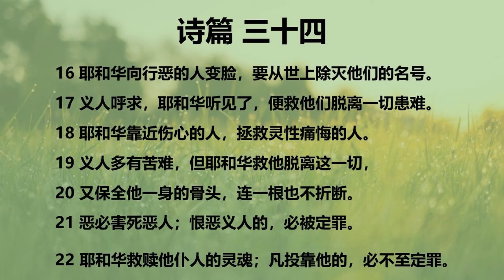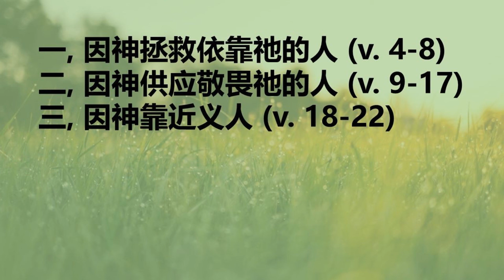灵修咖啡-诗篇第三十四篇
34:1（大卫在亚比米勒面前装疯，被他赶出去，就作这诗。）我要时时称颂耶和华；赞美他的话必常在我口中。
34:2  我的心必因耶和华夸耀；谦卑人听见就要喜乐。
34:3  你們和我當稱耶和華為大，一同高舉他的名。
34:4  我曾寻求耶和华，他就应允我，救我脱离了一切的恐惧。
34:5 凡仰望他的，便有光荣；他们的脸必不蒙羞。
34:6 我这困苦人呼求，耶和华便垂听，救我脱离一切患难。
34:7 耶和华的使者在敬畏他的人四围安营，搭救他们。
34:8 你们要尝尝主恩的滋味，便知道他是美善；投靠他的人有福了！
34:9 耶和华的圣民哪，你们当敬畏他，因敬畏他的一无所缺。
34:10 少壮狮子还缺食忍饿，但寻求耶和华的什么好处都不缺。
34:11 众弟子啊，你们当来听我的话！我要将敬畏耶和华的道教训你们。
34:12 有何人喜好存活，爱慕长寿，得享美福，
34:13 就要禁止舌头不出恶言，嘴唇不说诡诈的话。
34:14 要离恶行善，寻求和睦，一心追赶。
34:15 耶和华的眼目看顾义人；他的耳朵听他们的呼求。
34:16 耶和华向行恶的人变脸，要从世上除灭他们的名号。
34:17 义人呼求，耶和华听见了，便救他们脱离一切患难。
34:18 耶和华靠近伤心的人，拯救灵性痛悔的人。
34:19 义人多有苦难，但耶和华救他脱离这一切，
34:20 又保全他一身的骨头，连一根也不折断。
34:21 恶必害死恶人；恨恶义人的，必被定罪。
34:22 耶和华救赎他仆人的灵魂；凡投靠他的，必不至定罪